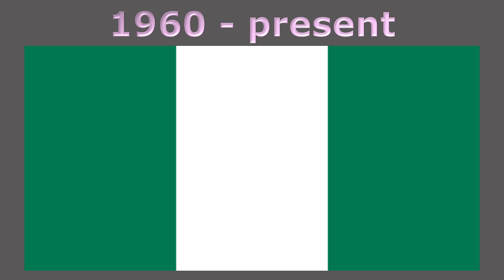History of the Nigerian flag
#388 - History of the Nigerian flag